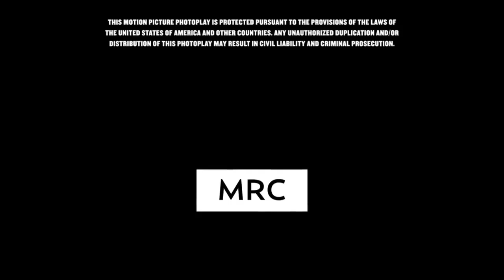WHAT IF Hotel Transylvania: Transformania was by Universal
Next on the list is this piece requested by @catrinahemsdottir and, by popular demand, @kylemeschi8099.